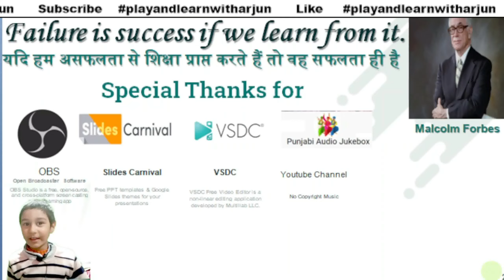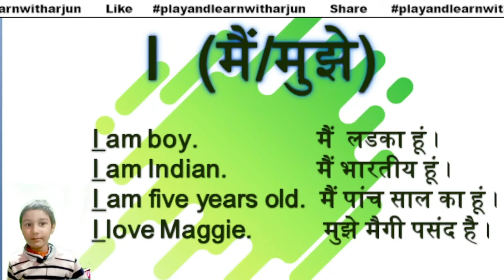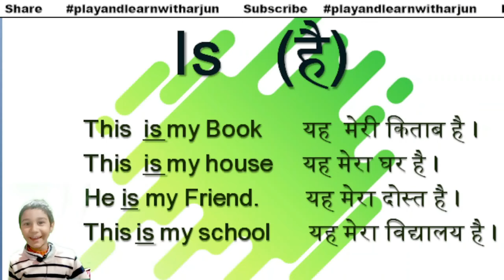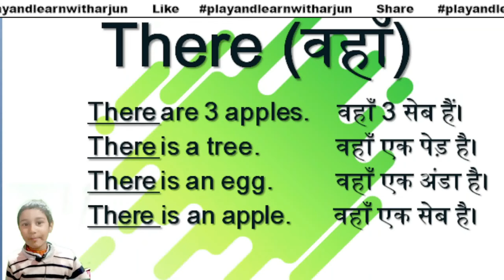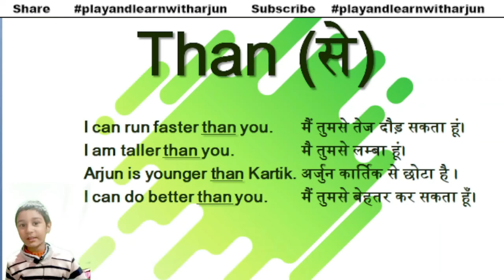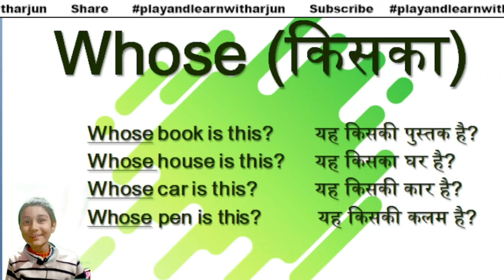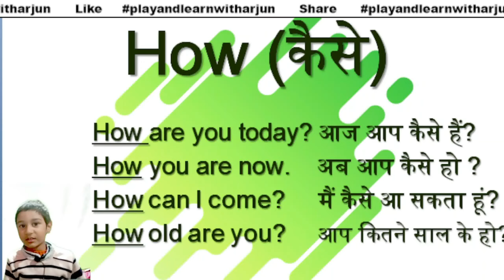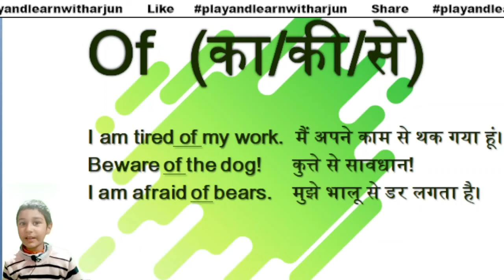Basic English Words Kids/अँग्रेजी सीखें/English Meaning | Speaking Practice | By Arjun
kids english
angreji bole
kaise angreji
kaise sikhe
english lesson one
english kaise bolna
sikhe english
Class one english
kaise padhe
english read
Study for kids
english
english speaking course
english learn
अँग्रेजी सीखने का आसान तरीका
kids english sentence
learn english vocabulary
english words
most important words english
english speaking vocabulary
practice english
speaking practice
angreji kaise bole jaate hain angreji kaise bole video bina atke angreji kaise bole